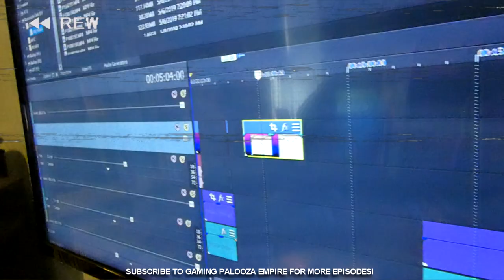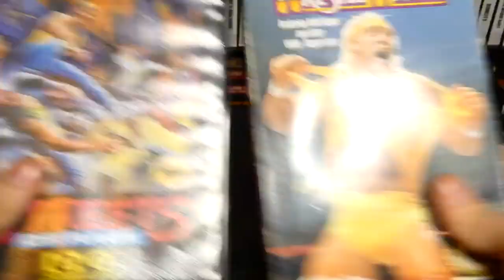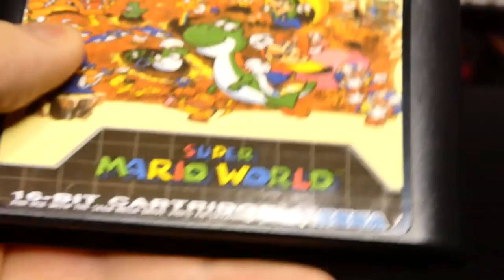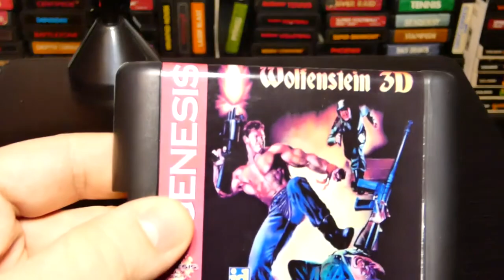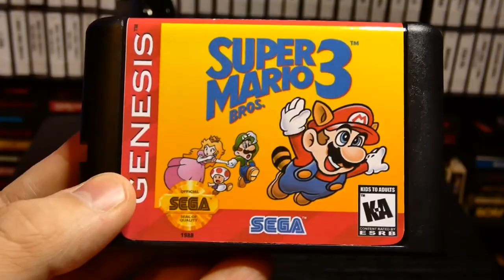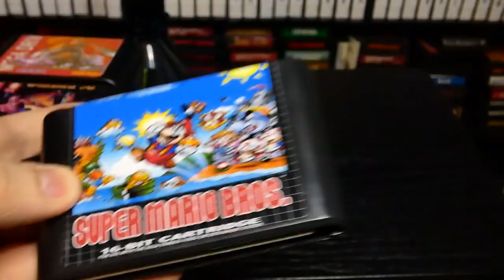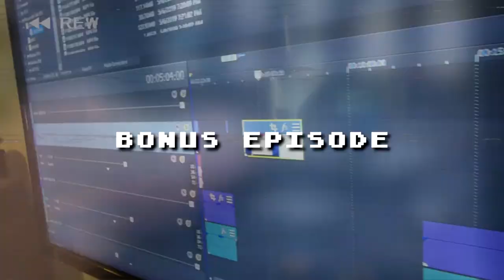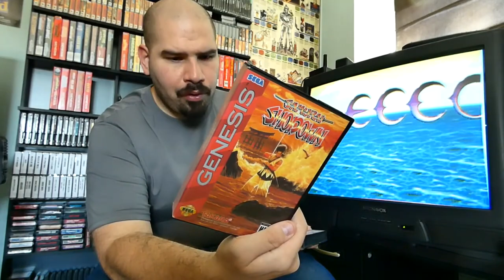Bootleg & Unlicensed Games for Sega Genesis (Memory Lane)